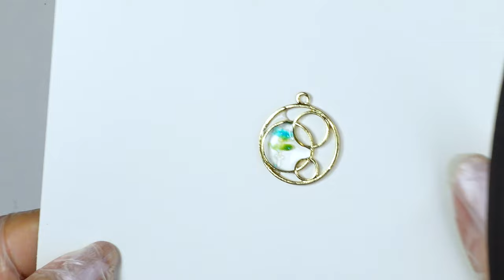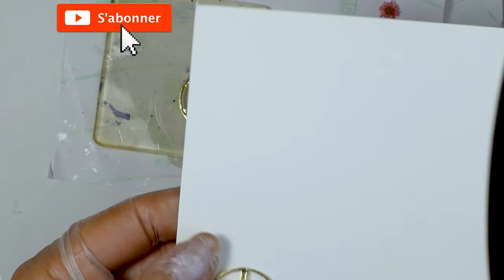Tuto Bijoux En Résine UV : Pendentifs avec Inclusions sur Fond Transparent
Essais de bijoux en transparence.
Vous pouvez y incorporer plein de petits objets que vous avez surement.
Matériel utilisé :
- résine UV
- fleurs séchées
- micro billes
- fleurs en résine
- libellule en résine
- fleurs en pâte polymère
- fruits en résine

Matériel Vidéo :
Sony ZV1
Batteries de secours et chargeur
Objectif Grand Angle et Macro
Carte SD
Carte d’acquisition externe

💗💗 Visitez ma liste de recommandations de matériel pour vos créations

Information pour les nouveaux abonnés(ées) : je publie des vidéos en Anglais et Français. Ce sont les mêmes mais dans 2 langues. Alors ne soyez pas étonnées(és), il suffit de ne pas tenir compte de celles en Anglais. Merci !!

En tant que Partenaire Amazon, et autres sites, je réalise un bénéfice sur les achats remplissant les conditions requises. Pour vous cela ne coûte rien de plus. Si vous utilisez un de ces liens pour me soutenir, je vous en remercie d'avance 😃

Crédits : Vidéo production,  Idées et créations : Stylharmony